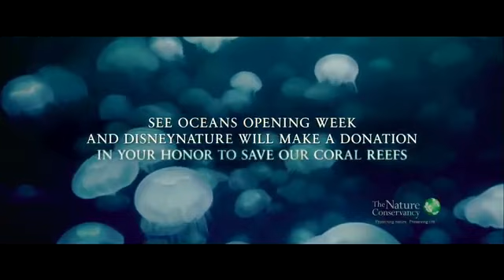'Oceans' Trailer Official HD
oceans trailer